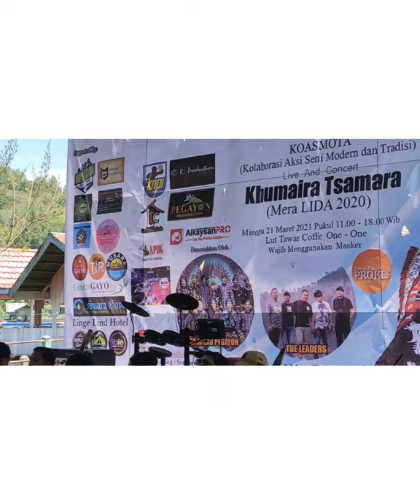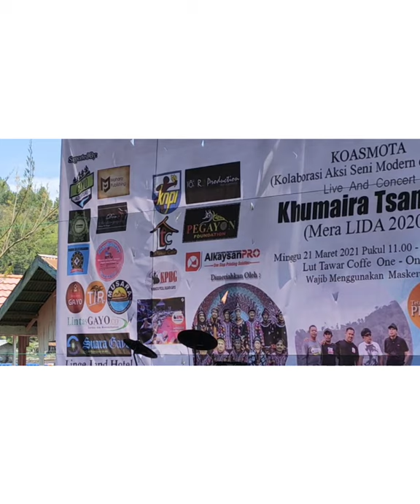DIDONG GAYO / KPBG / CAFE LAUT TAWAR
Kisah hidup seniman